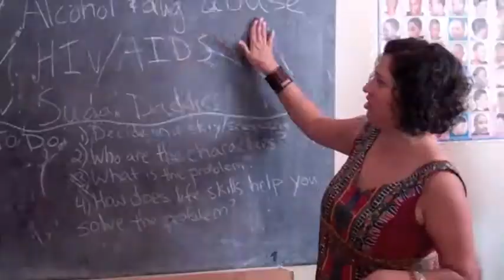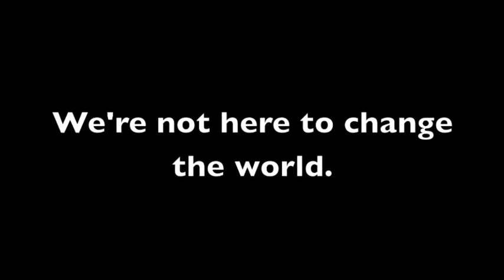You Are Here Only: Pre-Service Training 2011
Trainees from the Health and Environment sectors embark on Pre-Service Training in The Gambia from January to early March 2011.

Shot on Flip Video Ultra HD Camera, edited with iMovie on a MacBook Air
Peace Corps Pop